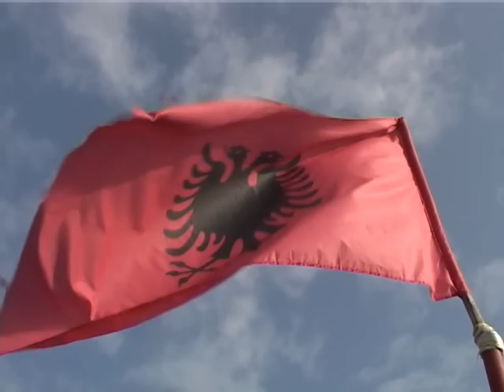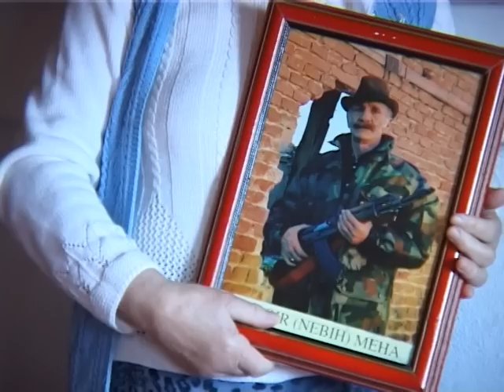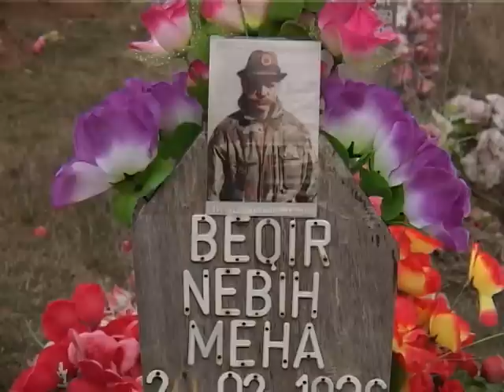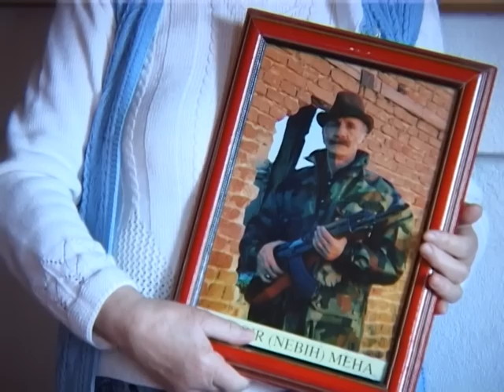DOKUMENTAR - BEQIR MEHA - I KATËRTI NË PËRMENDORE